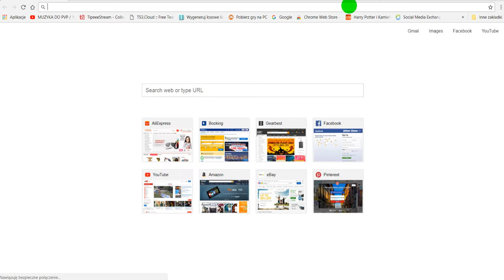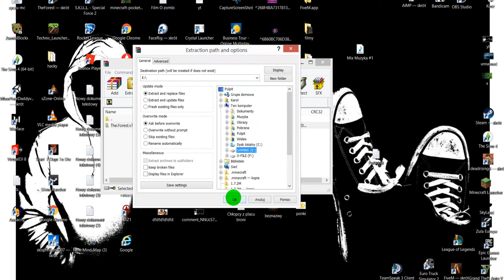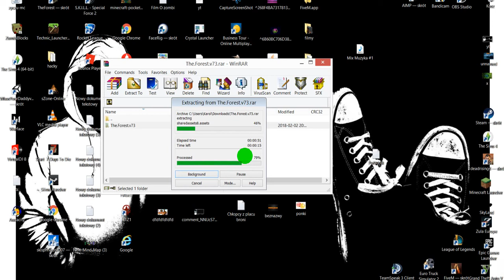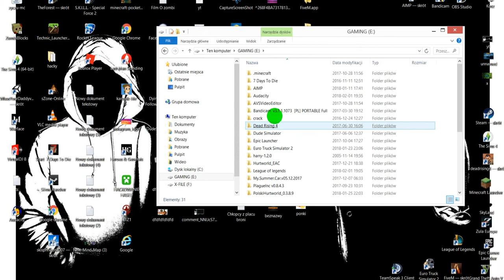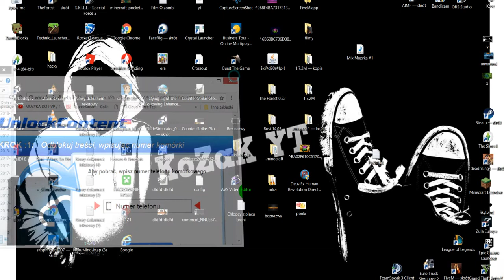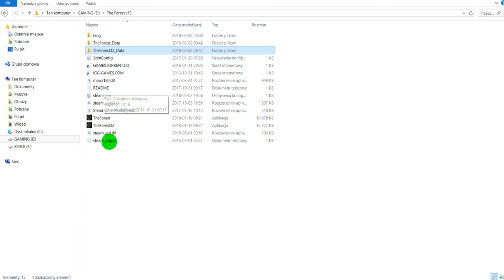Poradnik Jak pobrac The Forest v 0.73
30 łapek w góry kolejny odc